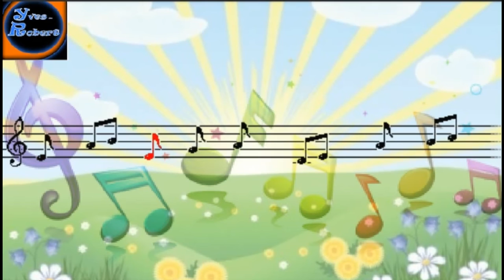un monde parfait Ilona (tyros4 cover)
salut, petite cover d'un monde parfait d'Ilona Mitrecey, juste pour le plaisir de partager de la musique...